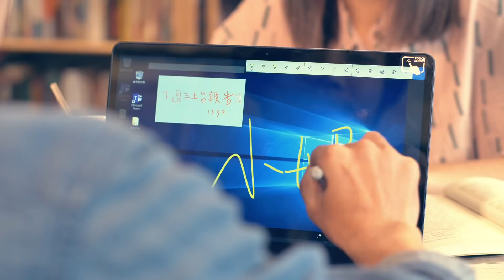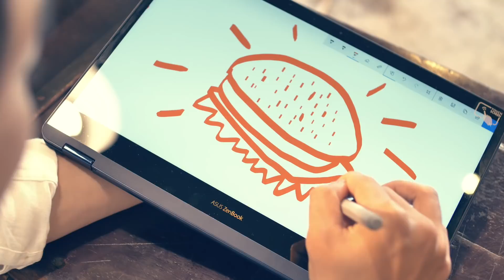【你沒看過的 Windows 電腦奇葩用法：誰能筆我更愛你】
李大木喜歡蔡小妮很久了，但害羞的他，不知道怎麼告白，只是每天練寫字的時候，一遍又一遍寫著小妮的名字，有一天他看著手上的數位筆，突然有了靈感……